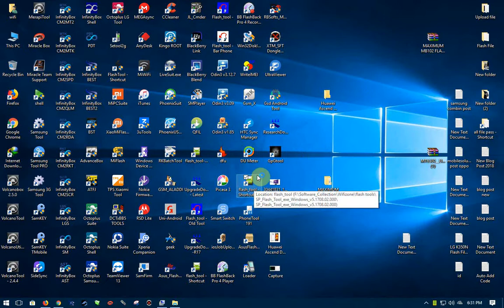Smile Q4 Flash File MTK6580 Andriod 5 1 Tested Without Password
Skype-Drimwifi.Zone
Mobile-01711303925